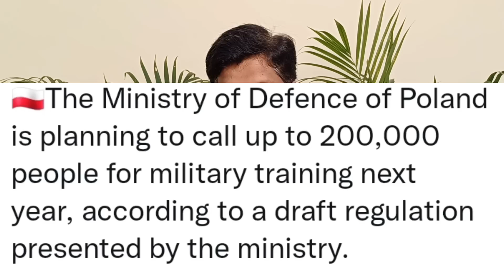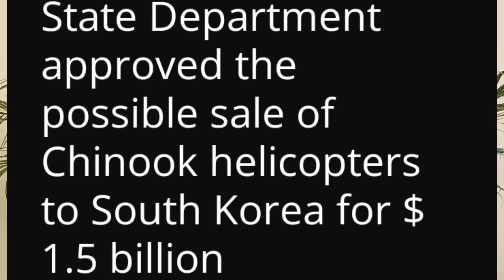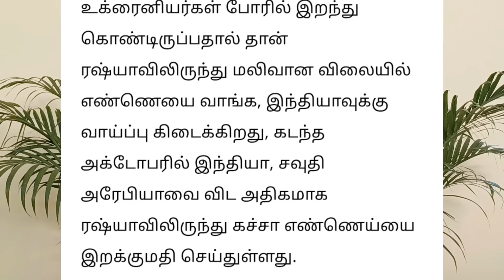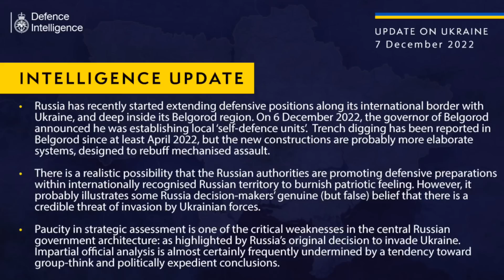துருக்கி இன்சூரன்ஸ் சட்டத்தால் தடுமாறும் ஐரோப்பா I Turkey Ban EU Ship I Russia I RaviKumar Somu